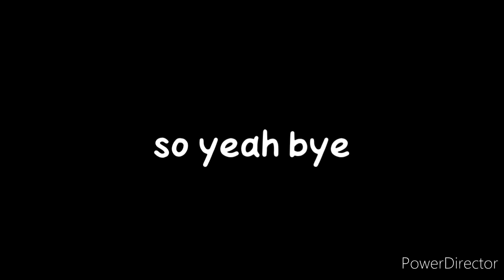load out show case cod mobile